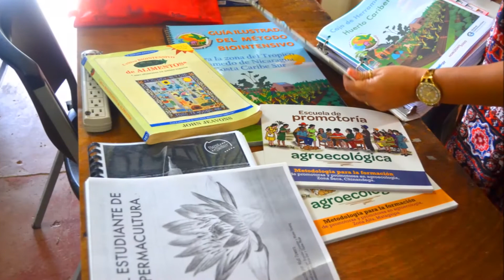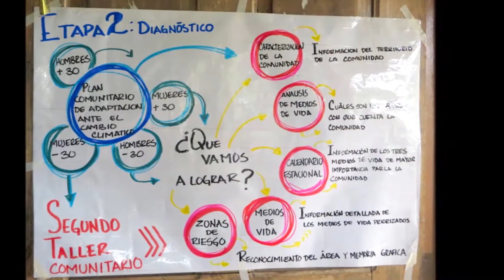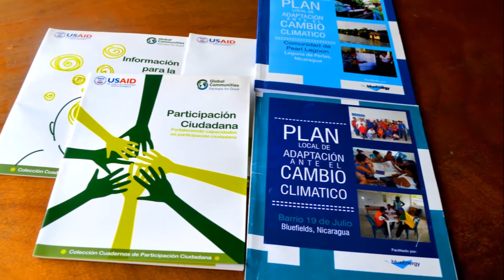Más allá de los libros Gladys Luna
La historia de Gladys Luna, gerente del programa cambio climático de blueEnergy que nos cuenta su experiencia en el programa y en la Iniciativa Familias y Comunidades Preparadas ante el Cambio Climático.
Producido por blueEnergy con apoyo de PODCAST for PEACE
Junio 2017, Bluefields, RACCS, Nicaragua